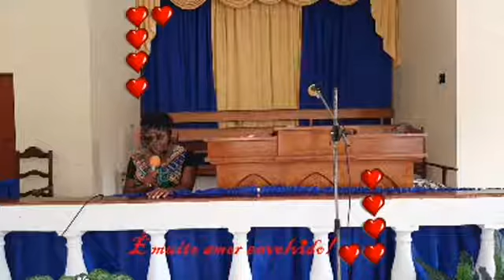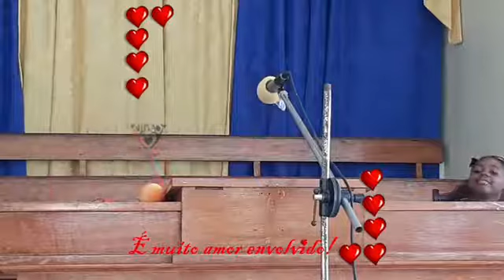Children's Day at Jackson SDA July 2020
Child speaker - Sara Kay James